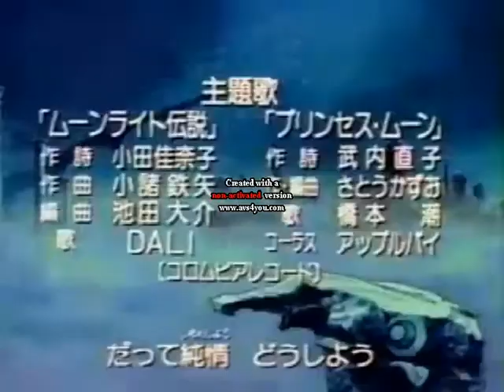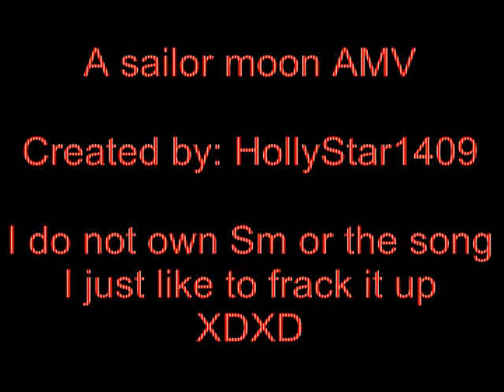Sailor moon - Say it right~ Nelly Furtado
FIRST REAL FREAKIN AMV! the song is  Say it right~ Nelly Furtado